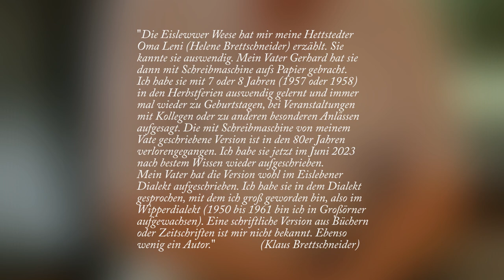De Eislewwer Weese (Gedicht)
Vorgetragen im Mansfelder dialekt von Klaus Brettschneider im Juli 2023.
Die Eislewwer Weese beschreibt den Besuch einer Familie auf dem Wiesenmarkt in Eisleben (Sachsen-Anhalt, Mansfelder Land), welcher ein Markt seit Ende des Mittelalters ist und der jetzt als Volksfest gefeiert wird.

Der Plan vorm Stern   -   ist ein Platz vor der Schenke Stern in der Nähe des Marktes.

Lüddchen   -   war wohl ein Fresszelt.

Gasanstalt   -   Anlage zur Herstellung und Speicherung von Stadtgas.

Wenden   -   Name des Würstchenbudenbesitzers.

Sux   -   Fischverkaufsstand.

Lukas   -   Kraftprobe mit dem großen Hammer.

Förderkorb   -   Fahrstuhl im Schacht.

Lustige Tonne   -   ein auf der Seite liegender Zylinder mit einem Durchmesser von ca. 3m, der sich dreht und durch den man laufen konnte; durch das Drehen war es schwierig sich auf den Beinen zu halten; die Leute fielen um und purzelten durcheinander.

Panorama   -   Guckkasten, in dem man (oft auch dreidimensionale) Bilder sehen konnte.

Max Schmeling   -   deutscher Boxweltmeister Ender der 1920er Jahre.